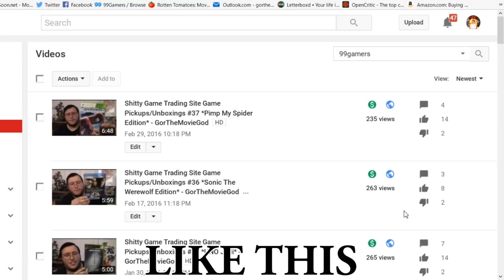99gamers Abruptly Closes, Screws Everyone in the Process - RANT